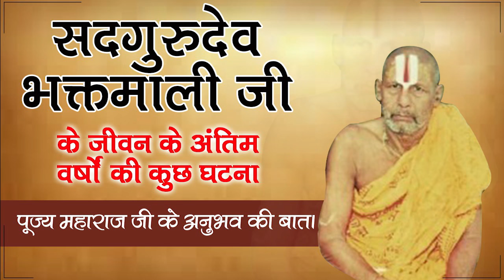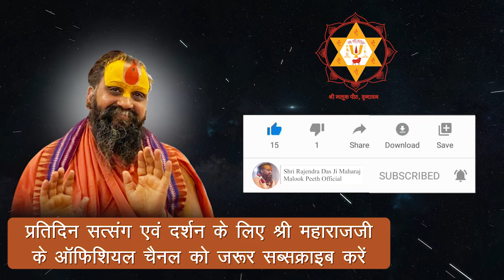भक्तमाली जी की भावदशा | मन अब मेरे बस में नहीं।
Address:-
Shree Malook Peeth Sewa Sansthan Nyas
212, Vansivat, Vrindavan, Mathura (UP) 281121